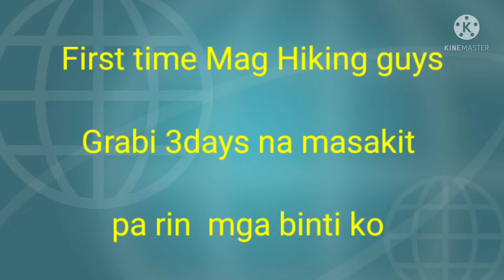Tai O Mountain/First Time Maghiking sa Hongkong